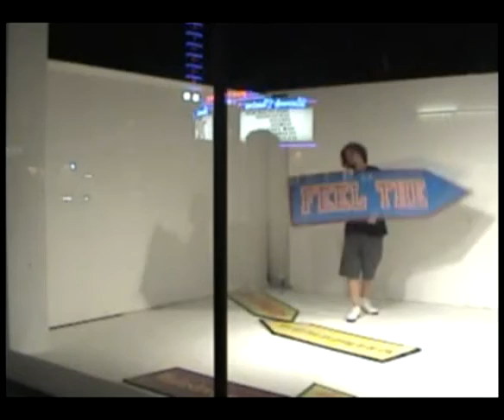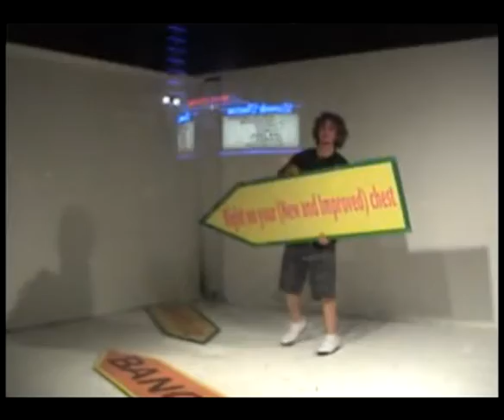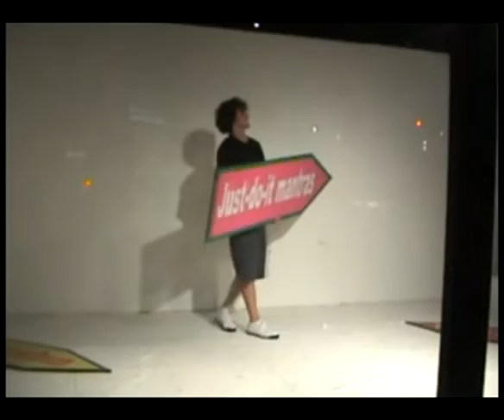"The Long Weekend" Live performance and Video Evelyn Serrano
The Long Weekend was organized by  Nancy Buchanan and Joseph Santarromana

Evelyn Serrano invites viewers to a session of dysfunctional, mid-air storytelling, where the &quot;truth&quot; is spinned, Serrano has engaged a sign spinner to manipulate a short poem exploring connections between the spectacle of corporate identity, the branding of culture and the contemporary choreography of meaning.

Evelyn Serrano is a Cuban artist, mother, and independent curator currently living in Los Angeles County, California. She is also the Assistant Director of Programs at the CalArts Community Arts Partnership (CAP). She has exhibited her work in solo and group exhibitions nationally and internationally. Serrano feels honored to have worked with talented groups of visual artists, writers and actors for several exhibitions and art events she has curated both nationally and internationally.